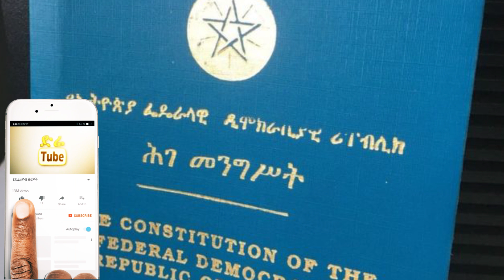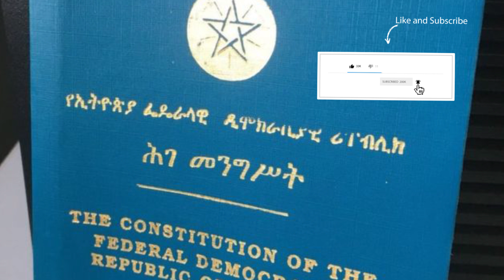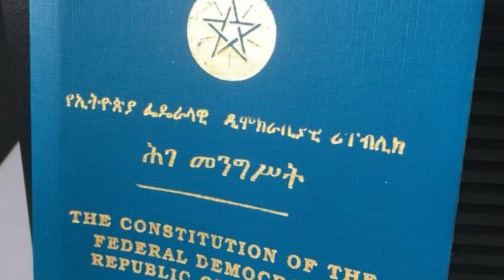Ethiopia: የኢትዮጵያ ገቢዎችና ጉምሩክ ባለስልጣን ደንብ ከሕገ መንግሥቱ ጋር የሚጋጭ ነው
የሕገ መንግስት ጉዳዮች አጣሪ ጉባዔ የካቲት 6 ቀን 2011 ዓ.ም ባካሄደው ስብሰባ የቀረቡለትን ሰባት የሕገ መንግሥት ትርጉም ጥያቄዎችን በማጣራት፣ ከቀረቡት ጉዳዮች መካከል የኢትዮጵያ ገቢዎችና ጉምሩክ ባለስልጣን ደንብ ቁጥር 155/2000 አንቀፅ 37 ከሕገ መንግሥቱ አንቀፅ 37/1  ጋር የሚቃረን ሆኖ ስላገኘው የውሳኔ ሀሳብ ለፌዴሬሽን ምክር ቤት እንዲላክ ወስኗል